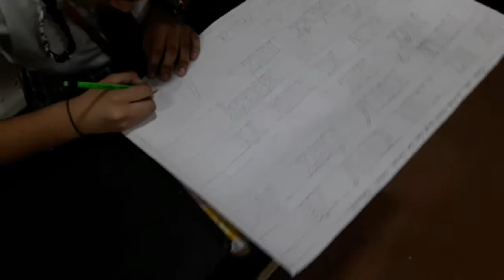Slogan Writing Competition Mansi student of 9th class. Shaheed Makhan Singh School, Pathankot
Slogan Writing Competition Mansi student of 9th class. Shaheed Makhan Singh Govt. Girls Sen. Sec. School, Pathankot